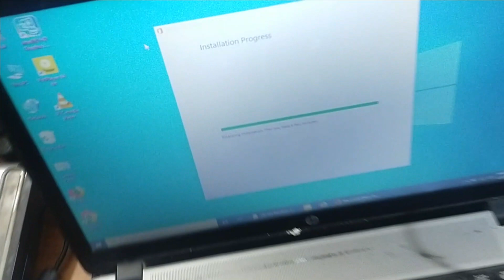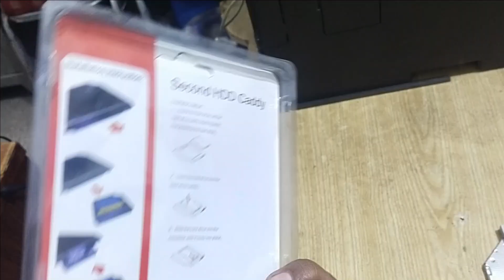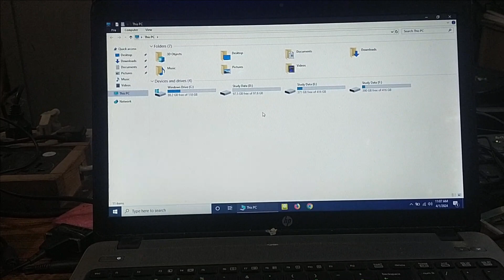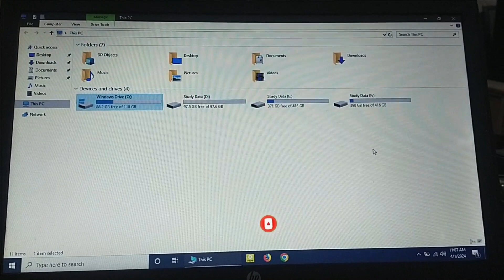how to hard disk installed in caddy II how to check caddy case size in laptop expand laptop storage